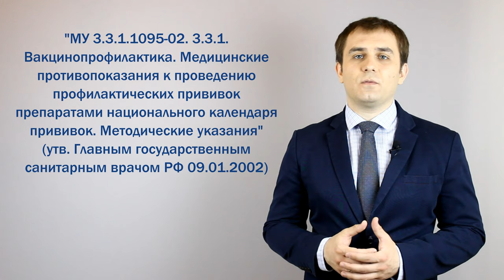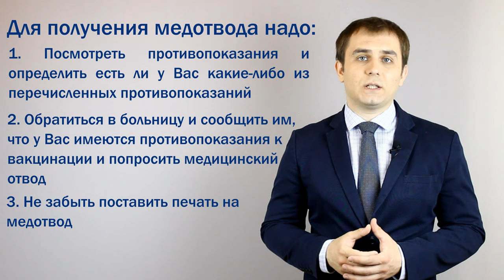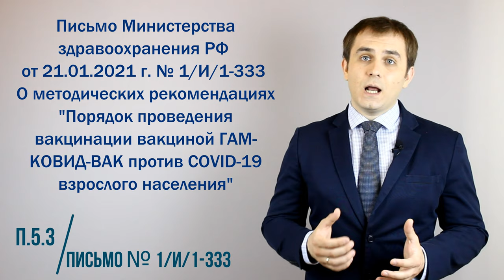Получение медицинского отвода от вакцинации. Советы юриста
В этом видео мы разберем, какие есть юридические основания для получения медицинского отвода от вакцинации.
12 мая в 19:00 по московскому времени мы планируем провести прямую трансляцию по теме: «правовые аспекты вакцинации» где подробно разберем может ли работодатель заставить Вас сделать прививку, какие последствия для работника в случае отказа от вакцинации, как противостоять незаконным требованиям работодателя. Ссылка на трансляцию будет размещена в наших группах в телеграмме и востапе. Присоединяйтесь к нам.
И так, поехали. Иногда люди путают медотвод от прививок с отказом от них. Медотвод это официальный документ, выдаваемый врачом. Данная справка выдается на усмотрение врачей. Медотвод выдается не только в государственных поликлиниках, но и частных больницах.
Минимальный срок медотвода - месяц, максимальный - пожизненный медотвод, но такой выдается крайне редко.
Главным государственным санитарным врачом в 2002 году утверждены  Методические указания по медицинским противопоказаниям к проведению профилактических прививок"
В таблице 1 данных методических указаний содержится перечень противопоказаний к прививке, среди них можно выделить заболевания ВИЧ, онкологические заболевания, беременность и другие противопоказания. Чтобы не утомлять Вас перечислением мы оставили ссылку на этот документ в описание и комментариях к этому видео, посмотрите.
В Российской Федерации прививки от коронавируса выполняется тремя разными вакцинами:
Первая это Спутник V – он же Гам Ковид Вак
Вторая – ЭпиВакКорона
Третья – КовиВак
Каждая из этих вакцин имеет свой перечень противопоказаний. Если перечислять все противопоказания, то у нас на это уйдет минимум пол часа. Поэтому в описание и  комментариях к этому видео оставим ссылки на противопоказания каждой из этих вакцин, вы можете самостоятельно их посмотреть.
Т.е. для того, чтобы получить медицинский отвод Вам надо:
1. Посмотреть противопоказания каждой вакцины и определить есть ли у Вас какие-либо из перечисленных противопоказаний
2. Обратиться в государственную или частную больницу и сообщить им, что у Вас на работе проходит вакцинация, но у Вас имеются противопоказания к вакцинации и попросить медицинский отвод
3. В обязательном порядке поставьте на медицинский отвод печать больницы, без нее данный документ будет не действительным.
4. Передать медицинский отвод на работу

Помимо основного списка противопоказаний, при которых запрещается делать прививки в принципе и человек получает автоматически медотвод, есть еще список заболеваний, при которых прививку будут делать с осторожностью, — решение по таким пациентам принимает врач в каждом конкретном случае. Например, особое внимание доктор должен уделить людям с хроническими заболеваниями печени и почек, эпилепсией и некоторыми другими диагнозами.
Т.е. Перед вакцинацией Вас должен осмотреть врач, вне зависимости от наличия хронических заболеваний.  Если у Вас есть заболевание, перечисленное в описании к вакцине в разделе «С осторожностью», то вы должны об этом сообщить врачу и врач должен будет принять решение о возможности проведения вакцинации, либо выдачи медицинского отвода.
Если это видео было Вам полезно, то поддержите, пожалуйста, нас лайком, комментарием, репостом, подпиской. А если видео Вам не понравилось, то поставьте нам дизлайк и напишите в комментариях, что Вам не понравилось, мы обязательно учтем Ваше мнение в следующих видео.

Ссылки на документы:
"МУ 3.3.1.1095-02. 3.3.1. Вакцинопрофилактика. Медицинские противопоказания к проведению профилактических прививок препаратами национального календаря прививок. Методические указания" (утв. Главным государственным санитарным врачом РФ 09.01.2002)
Письмо Министерства здравоохранения РФ от 21 января 2021 г. N 1/И/1-333 О методических рекомендациях "Порядок проведения вакцинации вакциной ГАМ-КОВИД-ВАК против COVID-19 взрослого населения"